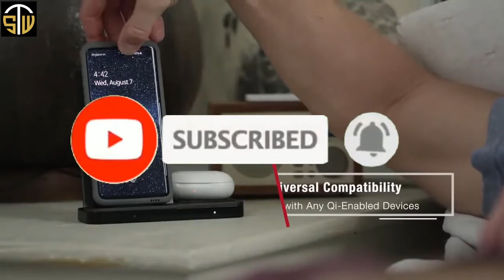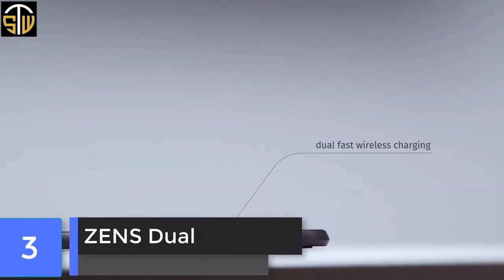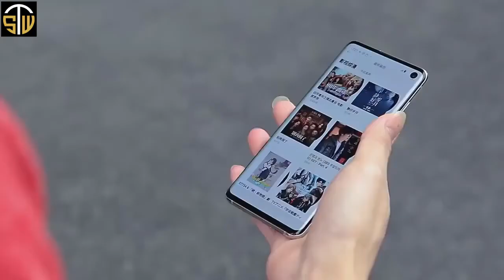Top 5 | Best Wireless Charger You Can Buy in 2021| samtechwala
In this video we shared top 5 best wireless charger in 2021.